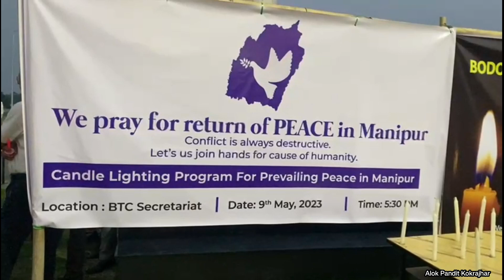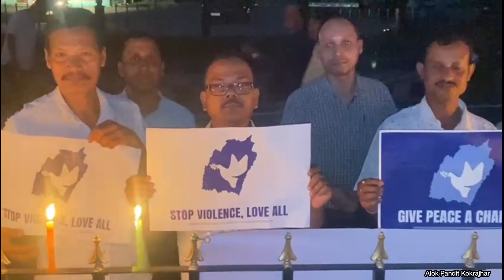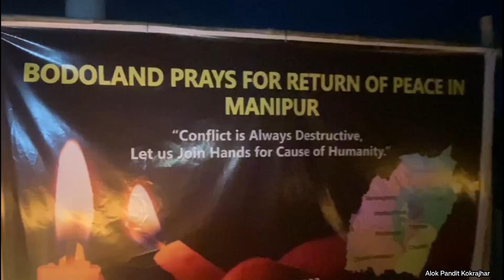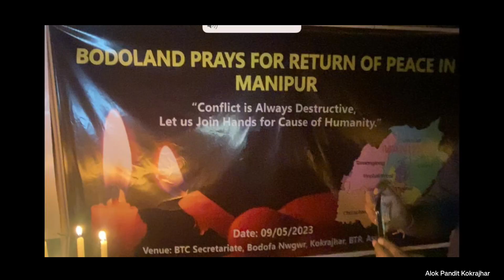মণিপুৰৰ গোষ্ঠী সংঘৰ্ষত প্ৰতিকৃয়া বি,টি,আৰৰ